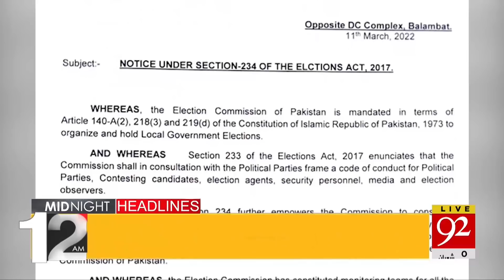Big News ! | 12:00 AM | 12 March 2022 | 92NewsHD